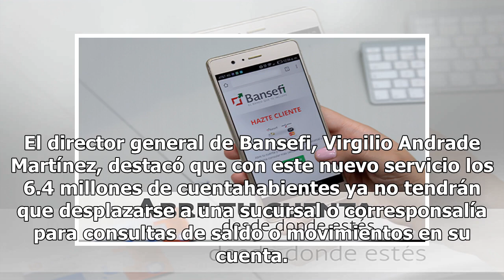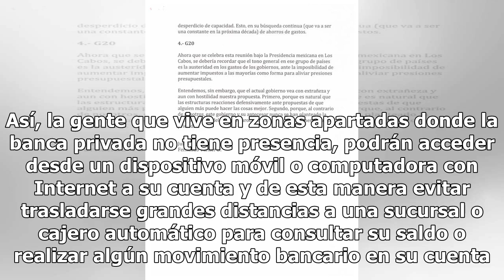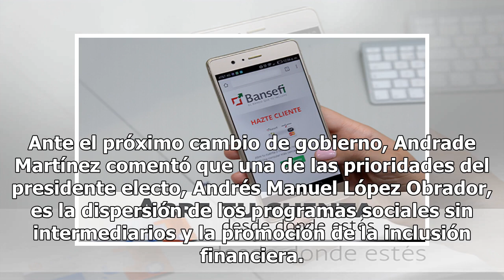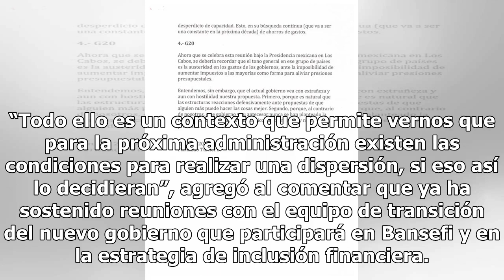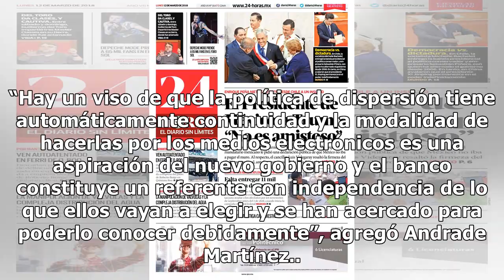Bansefi lanza servicio de banca electrónica - El Diario de Yucatán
CIUDAD DE MÉXICO.  (Notimex).- A partir de la segunda quincena de octubre próximo, los más de seis millones de cuentahabientes del Banco del Ahorro Nacional y Servicios Financieros (Bansefi) gozarán de los beneficios de la banca electrónica ya sea desde México o Estados Unidos. El director general d...